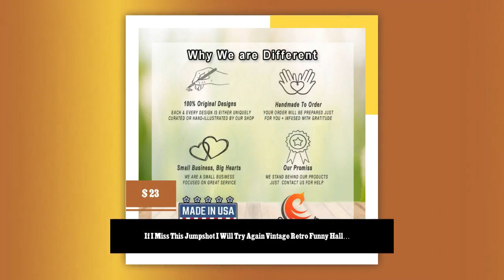If I Miss This Jumpshot I Will Try Again Vintage Retro Funny Halloween Skeleton Basketball Travel...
In stock. Going soon. If I Miss This Jumpshot I Will Try Again Vintage Retro Funny Halloween Skeleton Basketball Travel Mug only at $23.0..
If I Miss This Jumpshot I Will Try Again Vintage Retro Funny Halloween Skeleton Basketball Travel Mug is a thoughtful gift as it is affordable. This travel mug makes for a thoughtful gift, with some people getting extra creative by putting tea bags, candy and sometimes chocolate bars inside the mug. Such extra effort is sweet! The materials that are used to make this Sunflowers Are Forever And So Are You travel mug is the best qualities available. Our dedication to excellence means we don't leave any stone unturned in our quest to give you the best mugs. Dishwasher: These mugs can neither crack nor lose their prints after several wash. So, Wash on! TRAVEL MUG DETAILS ● Holds 14 oz worth of liquid and comes with an easy-to-grip handle. It is sturdy and durable, with tapered bottom that can fit perfectly in a cup holder. It also has slanted drinking surface, making it easy to drink drink whatever content you've got in it. ● It is made from stainless steel, which makes it durable but unfortunately unsafe for microwave. The THICK double wall of the mug keeps the drink either very hot or cold, for a long time. ● The printing is made from top quality sublimation inks so do not wash off easily. They last very long. ● The lid is safe for dishwashers and are shatter resistant. → Note: These products have not been officially endorsed as being safe for dishwashers, but we have carried out hundreds of tests which prove they are safe for dishwashers. The official recommendation is through hand wash. HAVE QUESTIONS? Please feel free to send us a quick message and we'll be glad to help.